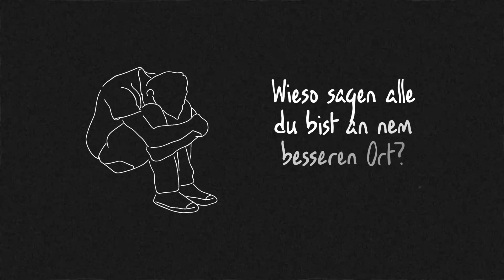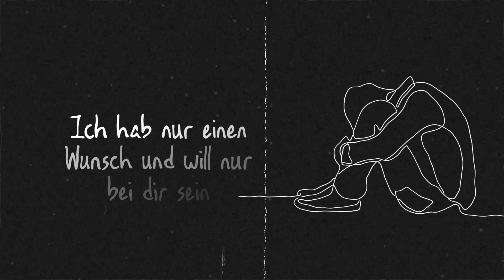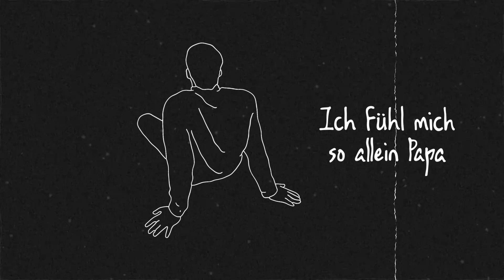KEYWAN AFKHAMI - PAPA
Ich habe den Song für meinen verstorbenen Papa gemacht. Ich hoffe, dass ich allen die auch jemand geliebten verloren haben durch diesen Song ein wenig helfen kann.